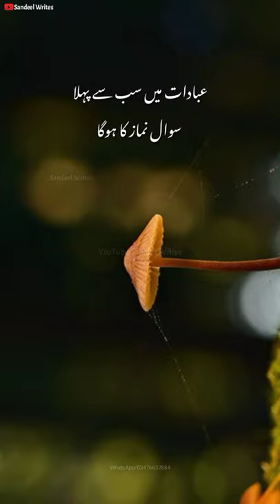Raza Saqib Mustafai Emotional Bayan Status | Raza Saqib Mustafai WhatsApp Status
Raza Saqib Mustafai Emotional Bayan Status | Raza Saqib Mustafai WhatsApp Status | WhatsApp Status ||

Allah Hafiz ✨